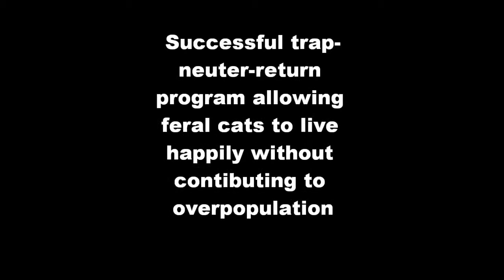carmah clip video